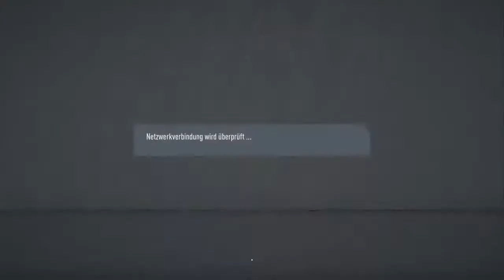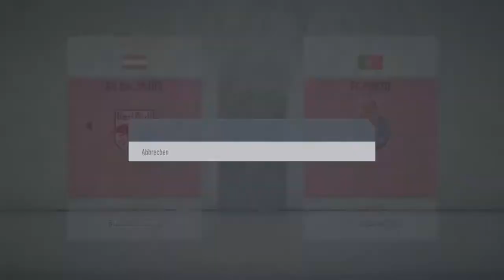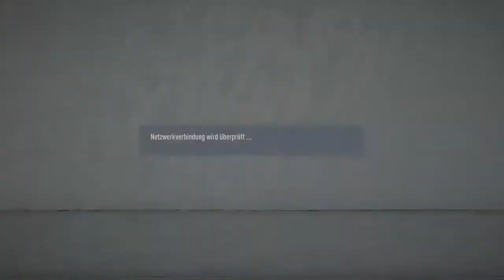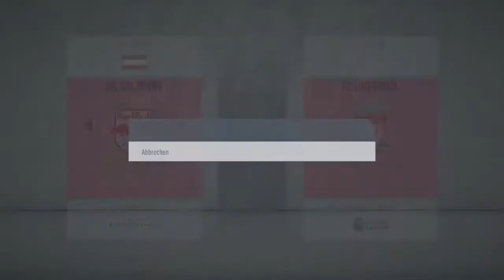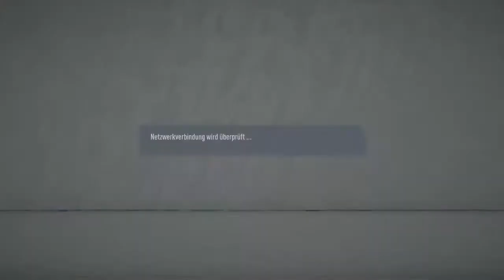Fifa 20 - The MeZe Champions League 084 / The FunGamer